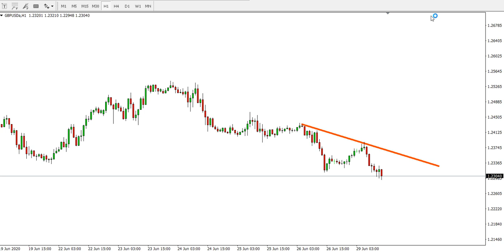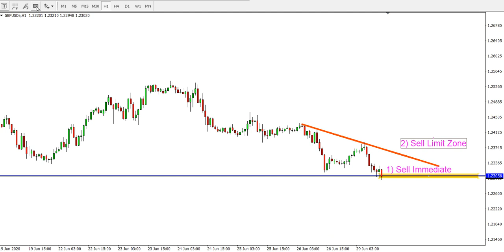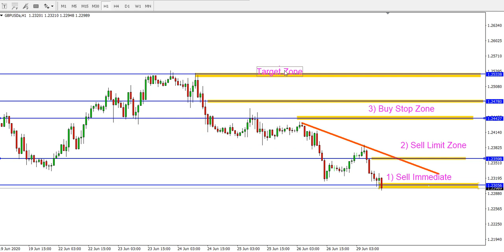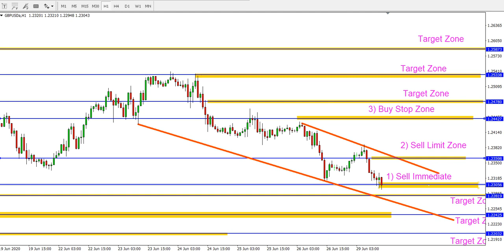GBPUSD H1 Analysis on 29 June 2020 by Trading Gold Forex Exchange | Show Idea GBP/USD Today